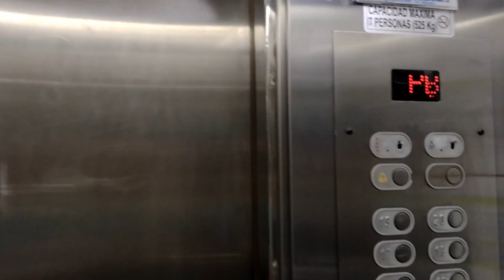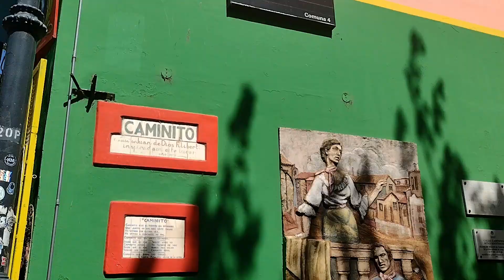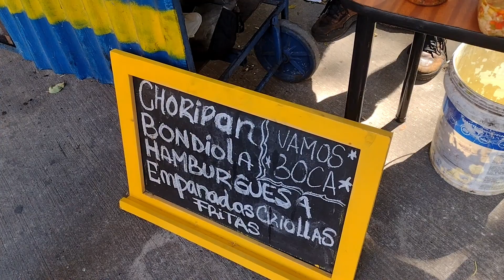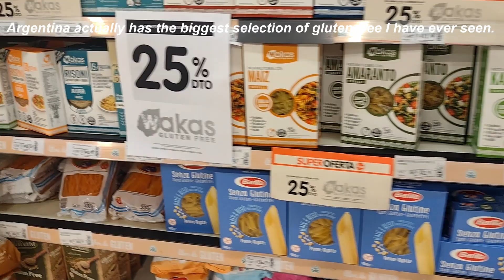Buenos Aires Travel Vlog: La Boca & GRWM + plans for travel in Sao Paulo, Brazil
Come along with me as we explore La Boca in Buenos Aires, Argentina. La Boca is a colorful touristy area of the city with a vibrant atmosphere of music, tango, food, art, and much more.

0:00 - Intro/GRWM
9:16 - La Boca
13:41 - Recap of my day

Everyone says that I lead such an interesting life, so let's find out! I've been traveling for over a year with no plans to stop, and I hope to show people real life in the midst of what could be the greatest adventure of all time. Let's see the world together and discover how we can change our world through simple everyday actions, 1% at a time!